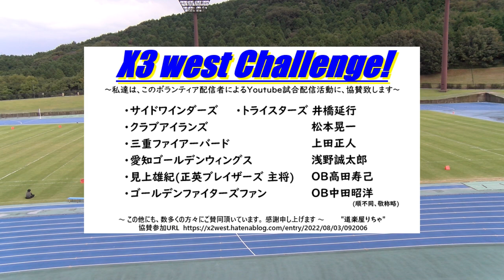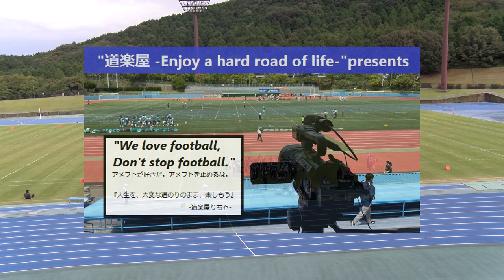20221010【1Q】いそのスーパースターズ×大阪府警シールズ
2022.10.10(Mon) Xリーグ Div3 west at 加古川陸上競技場
いそのスーパースターズ×大阪府警シールズ【1Q】

2022シーズンは、NFA日本社会人アメリカンフットボール協会承認の下、全X3westチームの協賛支援企画をたてて頂き、X3westの試合撮影、Youtube配信をさせて頂いています。